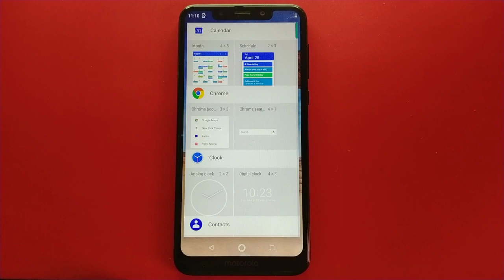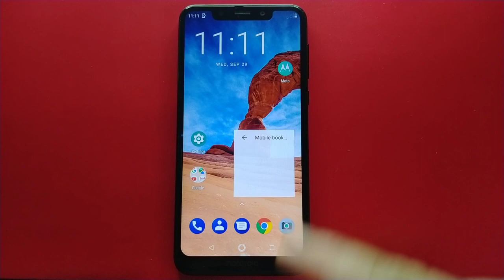How to Add Chrome Bookmark on Motorola One (XT1941-4)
Do you want to add chrome bookmark on motorola one (xt1941-4).  In this tutorial I will teach you how to add chrome bookmark on motorola one (xt1941-4) mobile phone.

Thanks...